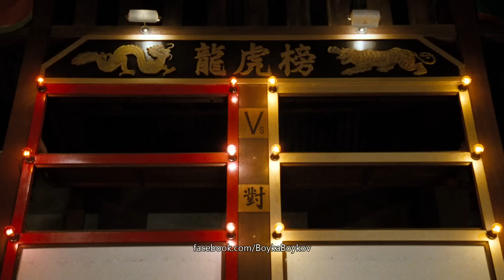Bloodsport - Chong Li vs Budimam Prang 1080p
my PSN ID: BoykaBoykov